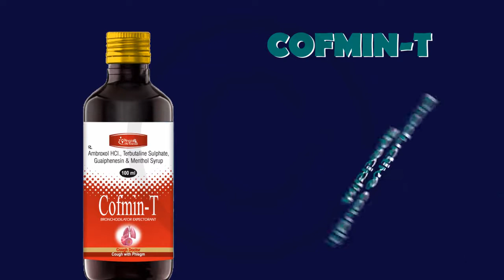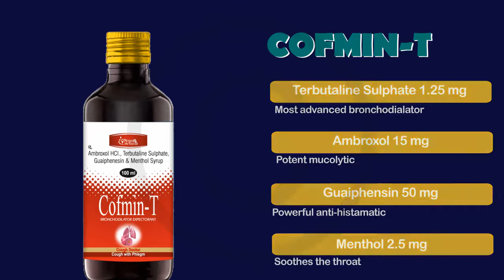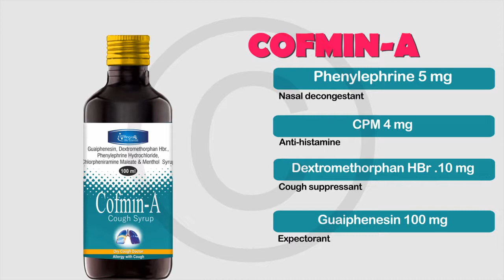cough syrup motion graphic | TV Production house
Film Making Pipeline
Pre- Production | Production | Post Production

Concept | Story | Scripting | Graphic | Web | Shooting | 2D | 3D | Photography | Editing | Motion Graphic | VFX | Sound FX | Gaming | DI

TechVidya Studio is a media service. We provide end-to-end creative and technological services including visual effects, video editing, Scripting, Story, Screenplay, 2D Animation, 3D Animation, Graphic Designing, Web Designing & Development,  post-production, shooting, sound effects, VFX, DI  Advertising to Media industries.

TechVidya Studio is a Film Making Production House based located at Noida, India. Our Mission is to deliver effectual and captivating world-class films with an underlined intention to lend a hand to Independent Filmmakers & New Talent.

TechVidya Studio is also simultaneously promoting & online distributing diverse short films and documentaries which embrace the culture, faith, and philosophies.

TechVidya Studio is a Hot House of creative people, intent on generating high-end results. The Team Devices and enables our technology-driven business to accelerate the successful maturing of the product in the Following Digital: Pre-Production: Story, Screenplay, & Scripting. Production: Live Action Shooting, 2D (Illustration, Set-Creation), 3D (Modelling, Texturing, Lighting, Rigging, Animation, Rendering). Post-production areas: Editing, Compositing, Animation, VFX, Grading (DI). It’s a world where we along with our internal expertise provide the entire gamut of digital Computer Animation to the Advertisement, Music, TV Serials, Feature Film Industries, Documentary & Short Documentary Film, Promo, Trailer, Motion Poster, Commercial Songs & Videos. TechVidya Studio is all about maximizing our client's touchpoints. The future we are looking forward to is already here… “TALENT BEYOND THE IMAGINATION”